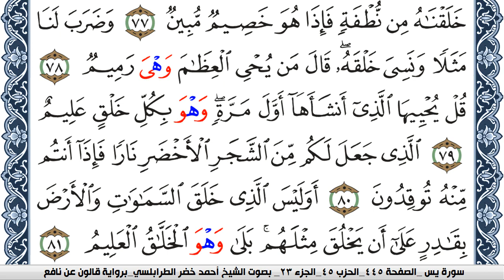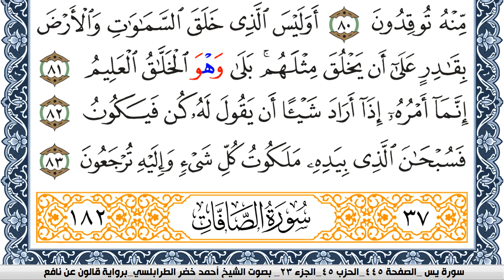سورة يس احمد الطرابلسي Surah Yassein برواية قالون عن نافع